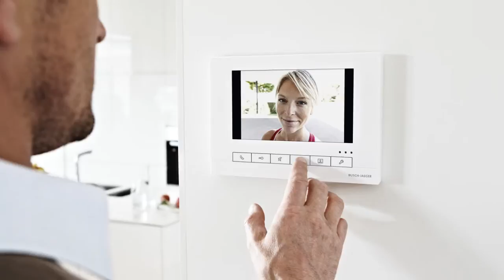BUSCH-JAEGER - Trailer Busch-Welcome®